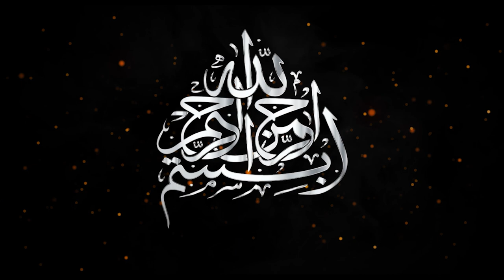AZA KA CHAND NIKALTA HAI RAAT SE PAHLE | TARAHI SALAAM 2022 | ANJUMAN NOOR E HUSSAINI LUCKNOW INDIA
AZA KA CHAND NIKALTA HAI RAAT SE PAHLE
TARAHI SALAAM   ANJUMAN NOOR E HUSSAINI LUCKNOW  INDIA
Video Details
Reciter : MOHSIN RIZVI & ALL ANJUMAN
Poet : MAZHAR LUCKNOWI
Composer : MAZHAR LUCKNOWI
CAMERA : FAREED AAGHA
Edit By : Mazhar Lucknowi